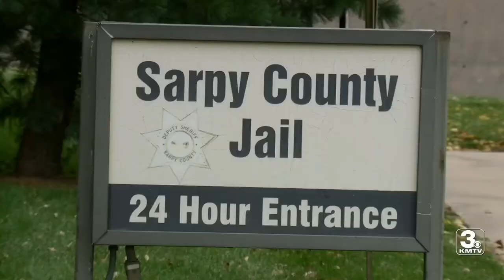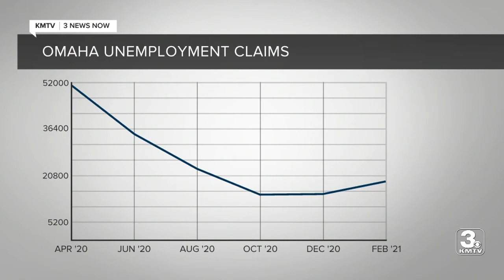3 News Now Latest Headlines | April 20, 7am